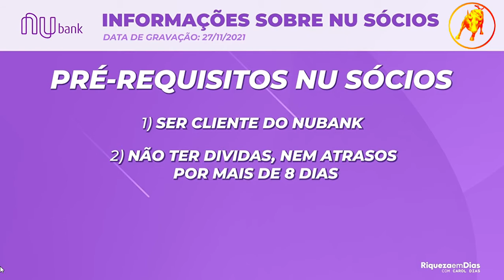NUBANK- ATENÇÃO! INFORMAÇÕES IMPORTANTÍSSIMAS SOBRE IPO 7/12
Neste Cortes Milionários B³, NUBANK- ATENÇÃO! INFORMAÇÕES IMPORTANTÍSSIMAS SOBRE IPO 7/12